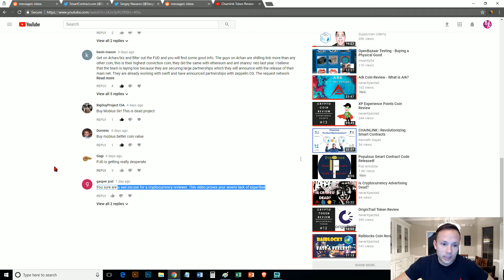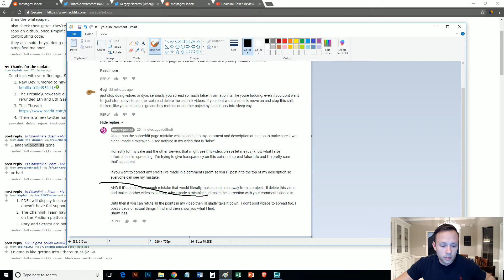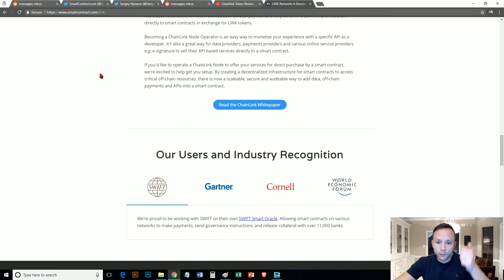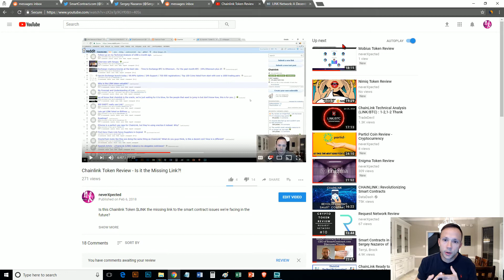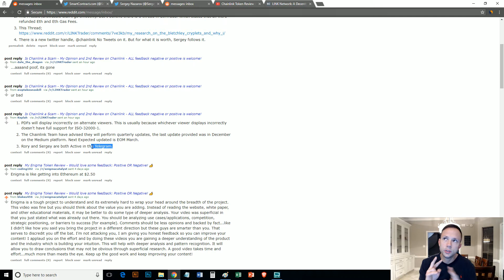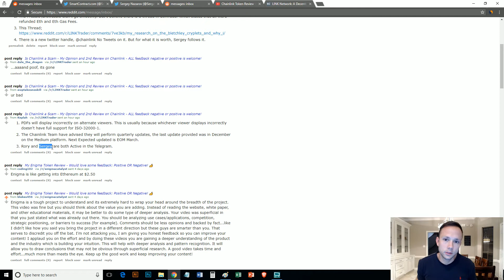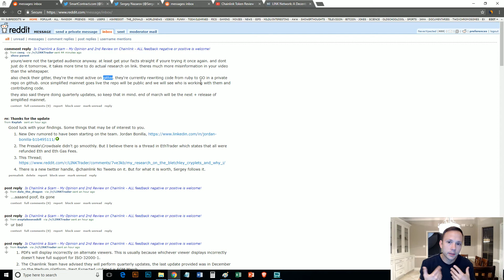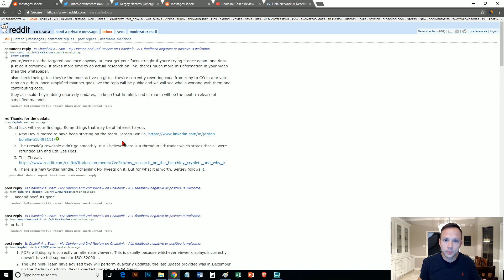Chainlink Review - Update & Correction of My Mistakes!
Wellllll what a night! lol This was like the 3rd video I made trying to fix some innocent errors I thought were correct about this coin.

I ran into some SERIOUS glitches on my phone that showed literally dozens of typos in the whitepaper...only to find out it was only a glitch on my phone and not the actual whitepaper!

I made a video explaining how bad it was and how the team had changed everything on me. or so I thought!

Once I realized my phone was glitching and among other issues I thought I found aka the front page hadn't been switched on me, etc. etc. I quickly deleted the video and made a corrected response video.

The last thing I want to do is steer someone in the wrong direction off my errors that I've made!

As always, feedback is welcome!

~nX